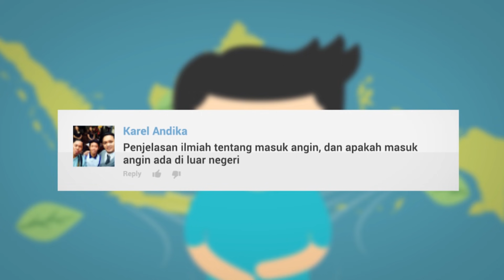Penyakit Apakah Masuk Angin Sebenarnya?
Orang Indonesia pasti udah akrab sama yang namanya masuk angin. Tapi pada penasaran nggak sih, sebetulnya penyakit apa masuk angin ini? Dan benarkah kerokan adalah satu-satunya solusi? Enjoy the video!

References:
Buku
Ackerman, Jennifer. 2010. Ah-Choo!: The uncommon life of your common cold. Twelve publisher.